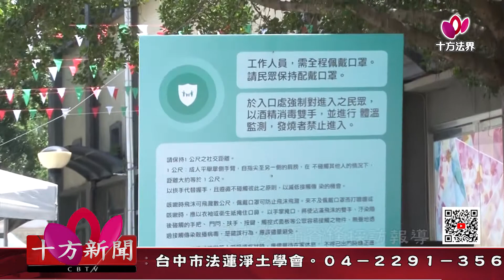十方法界》20200518銅片鍛造茶折 讓品茗也藝術